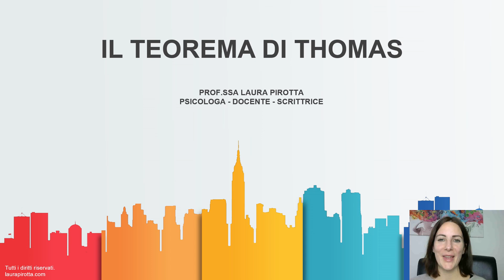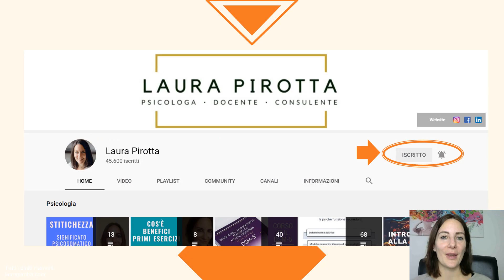7. Il teorema di Thomas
In questa puntata ti spiego che cos'è il teorema di Thomas.